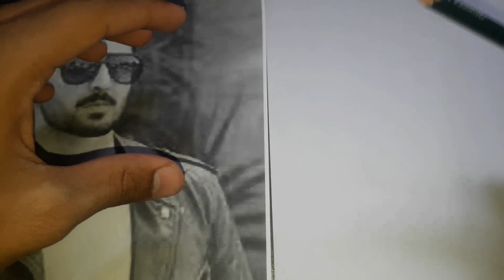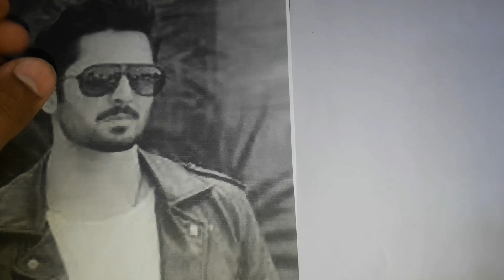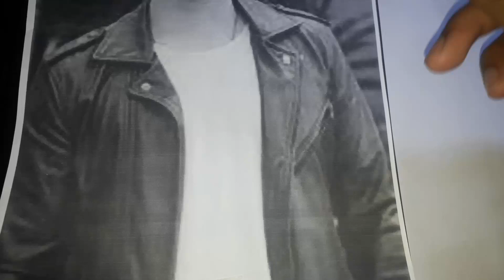how i draw a my sketches || easy to draw and learn bigginers